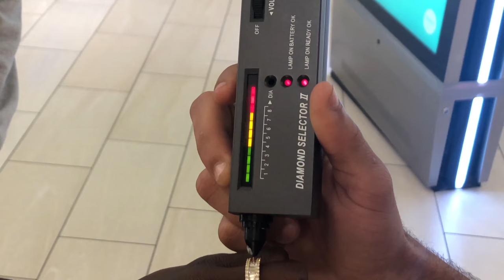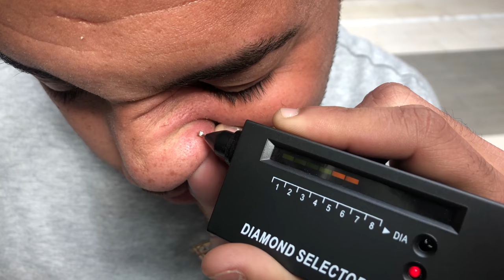EXPOSING STRANGERS DIAMONDS!! testing diamonds 2 days in a row!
In this video we went out putting strangers diamonds to the test 2 days in a row back to back & we exposed who has the real and who's out here with the fake diamonds I hope you enjoy the video!